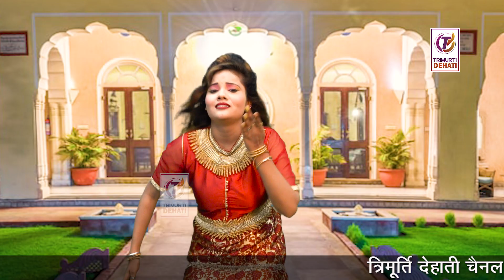बालम मेरा रसिया हाय दइया दइया | दीपक बेधड़क का DJ पर सुपरहिट रसिया | त्रिमूर्ति स्टूडियो 9368720057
हमारे यहाँ ऑडियो एवं वीडियो की रिकॉर्डिंग की जाती है |

Stay Updated!

Trimurti Dehati  Present “ Song” a Latest New Song 2019. We Present to you “Trimurti Dehati ” Song by " Directed by " " Featuring Artist  exclusively on Trimurti Dehati Company

Title Song
Studio :- TRIMURTI AUDIO DIGITAL
# Video Editor :-
Special Thanks
Producer :- Munna Lal Shivhare
Label :- ... त्रिमूर्ति डिजिटल

Office Number:- +
Music Label & Copyrights :- TRIMURTI DIGITAL

Google Play -
Gaana -
Wynk -
Saavn -
JioMusic -
Hungama -
Raaga -

Trimurti Dehati  channel for unlimited entertainment